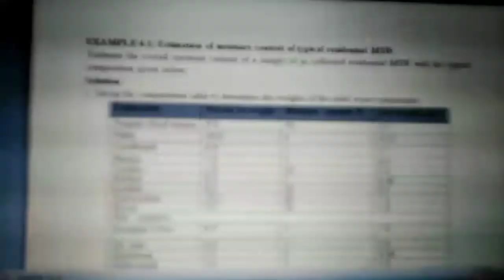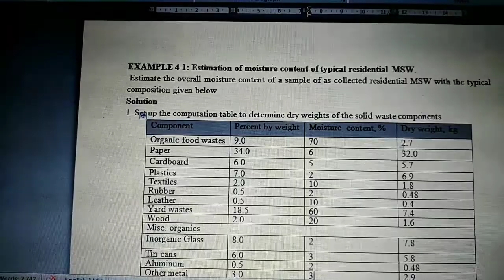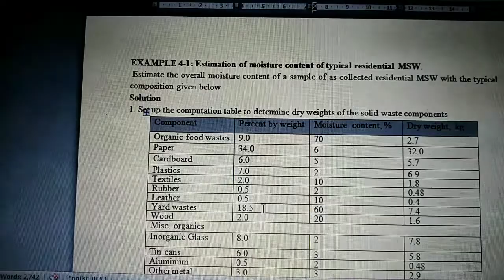دارة نفايات صلبة وخطرة , Sold and Hazrdous waste management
الهندسة المدنية
فرع الهندسة الصحية والبيئية
دراسات عليا - ماجستير
د. غفران فاروق جمعة